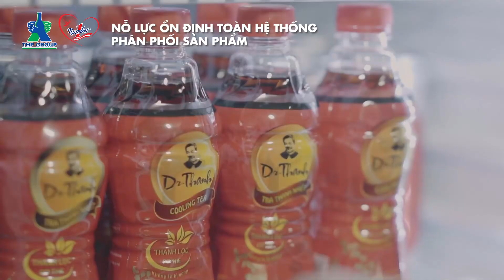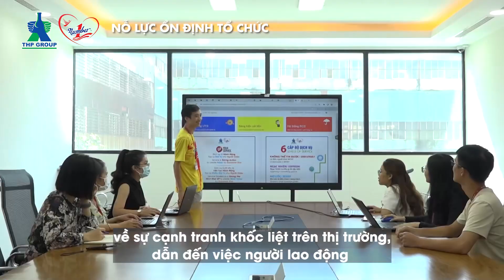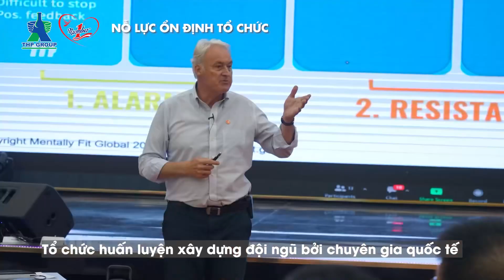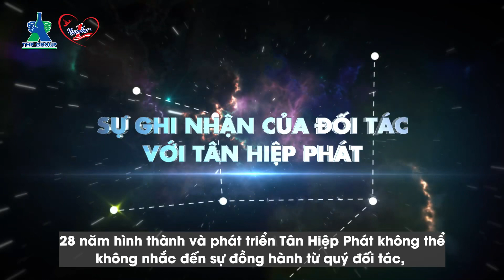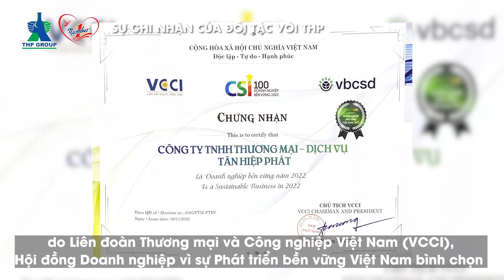Tân Hiệp Phát 2022 | Vượt qua thách thức - Phát triển bền vững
Nhìn lại Tân Hiệp Phát năm 2022
Một năm nhiều thách thức sau đại dịch và hành trình vượt qua thách thức tiến đến phát triển bền vững.